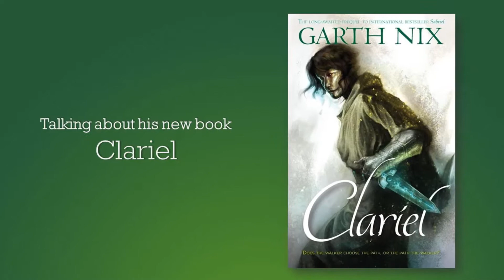Garth Nix, author of The Old Kingdom series, chats to John Purcell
The fans pleaded with Garth Nix and he answered. The Old Kingdom series is back with the prequel to Sabriel, Clariel! Garth chats to John Purcell about his career and his latest bestseller.